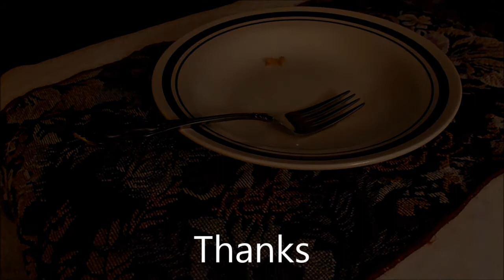ASMR: Eating Melons and Grapes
The sounds of eating honey dew melon, cantaloupe and grapes for your ASMR enjoyment. Thanks.